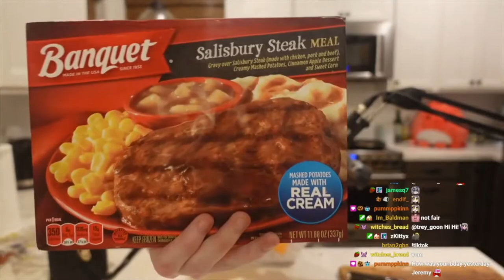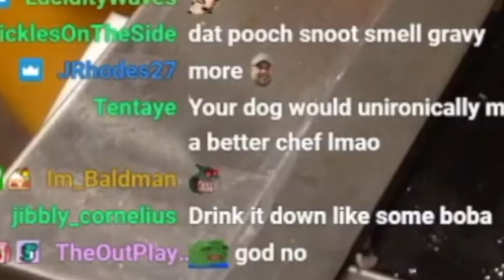Nintendo In Real Life: Cooking Mama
TODAY- we are going to try to cook a cooking mama recipe in real life! We followed every step laid out in the game. I rarely cook, which is why I constantly look worried. Hopefully, it comes out pretty good! I love to try new things and experiences on my stream! The recipe I followed was the Salisbury steak- can I do it even better than mama?